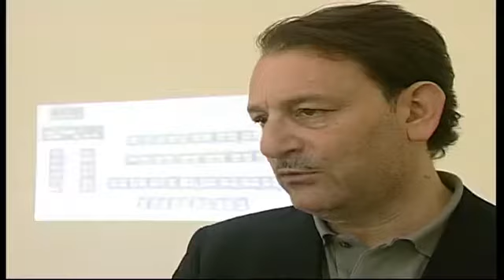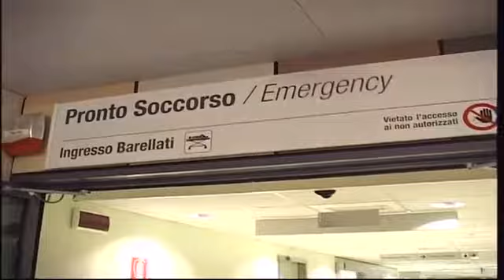Tg Noi Cronaca - 18/05/14